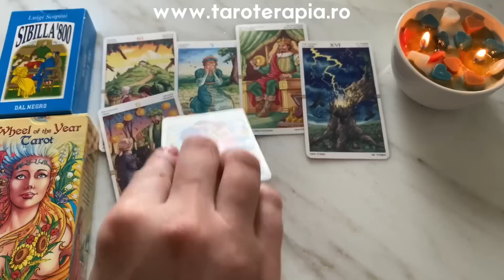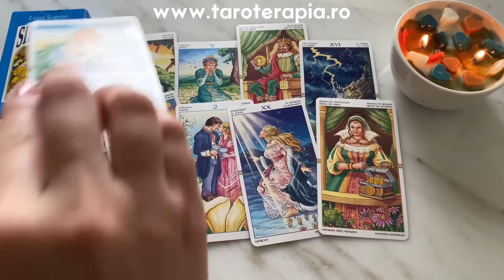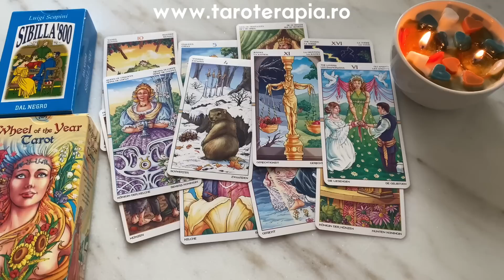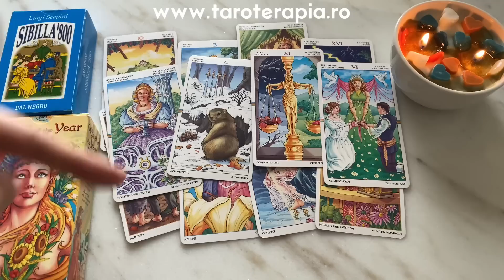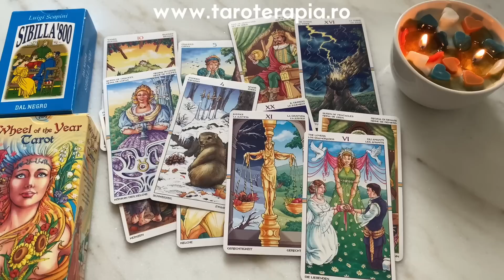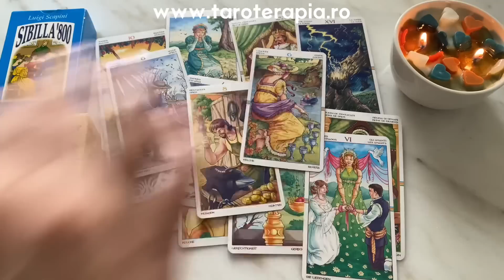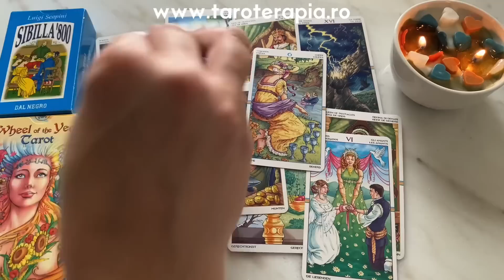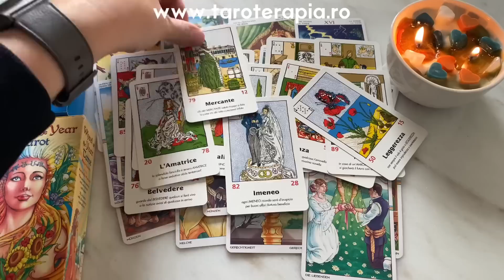CUM TE VEDE ACUM? Tarot-Sibilla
💎Curs Tarot despre relații și iubire • Rapid • Acces Instant • Video înregistrat
💎Curs Tarot în limba engleză, subtitrare în toate limbile • Acces Instant • Video înregistrat